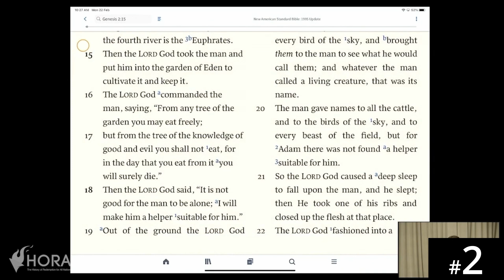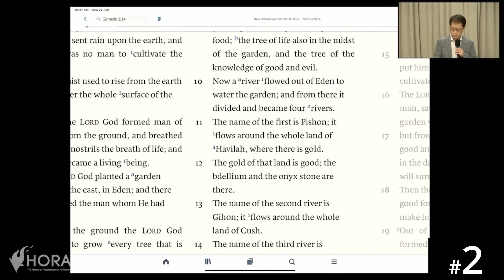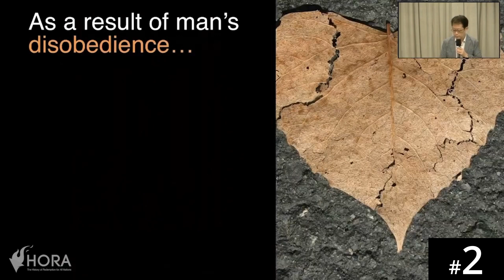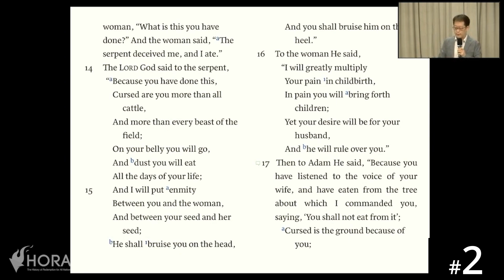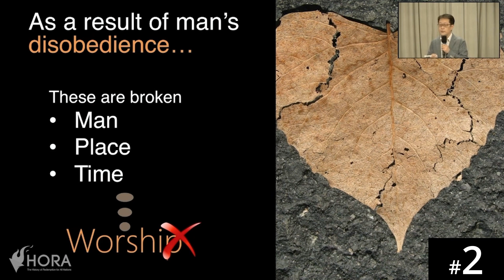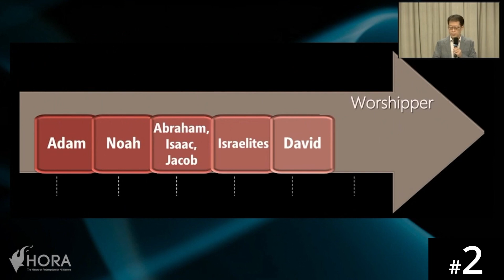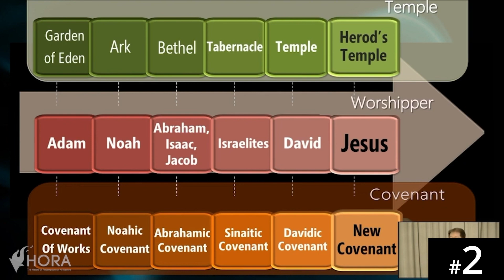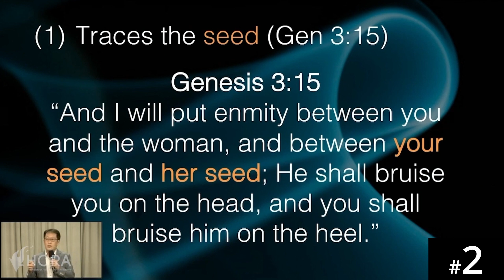[Bambara] HORA120 Lecture 2